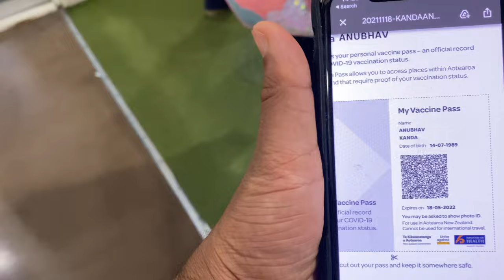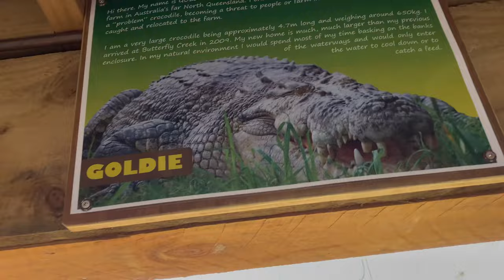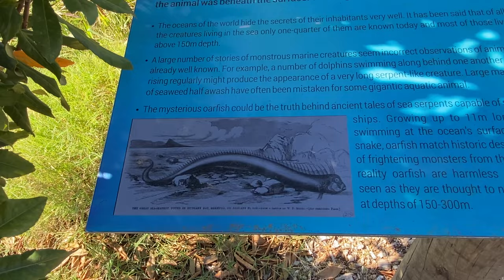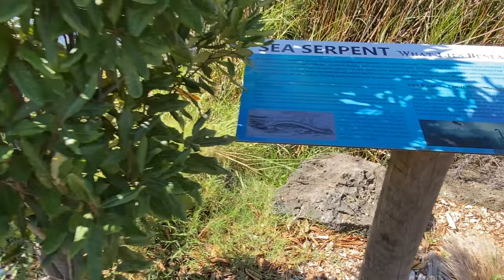Dinosaur Kingdom | Butterfly Creek | One of Auckland's popular attraction |The Kanda Family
TRIP TO KAWAU ISLAND.

This vlog is all about Weekend well spent with Family and Friends at Dinosaur Kingdom at ButterflyCreek

Immerse yourself in our tropical butterfly house or travel back in time in Dinosaur Kingdom when dinosaurs ruled. Meet Scar and Goldie, New Zealand’s only salt water crocodiles. We have Kiwi, farm animals, alligators, a beautiful bird aviary plus see mermaids, unicorns and dragons in our newest exhibit Mythic Creatures.

Sit down for home-made food in our café, ride our train or relax in the free playground. We offer kids birthday parties, functions and catering. Plus we’re a fun educational day out for schools and Early Childhood Education centres (ECEs).

Travel back to a time when dinosaurs ruled the Earth. Dinosaur Kingdom at Butterfly Creek is a prehistoric themed attraction featuring more than 50 dinosaurs, including huge, life size animatronics dinosaurs.

As you walk among the enormous herbivores and the fierce carnivores, you will meet a Triceratops mother about to protect her young from a T-Rex, beware the vicious Velociraptor and look up to the massive 24m Diplodocus.